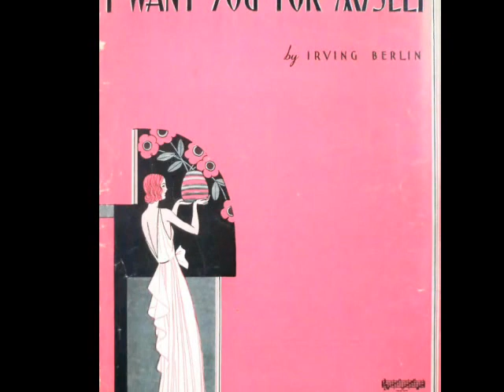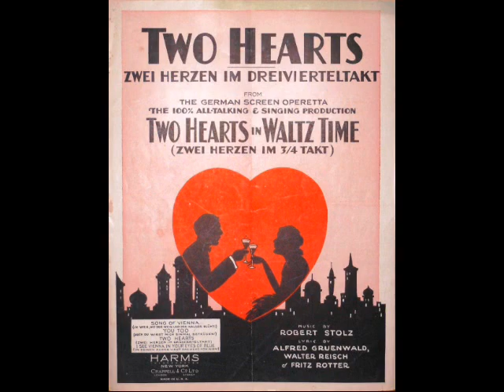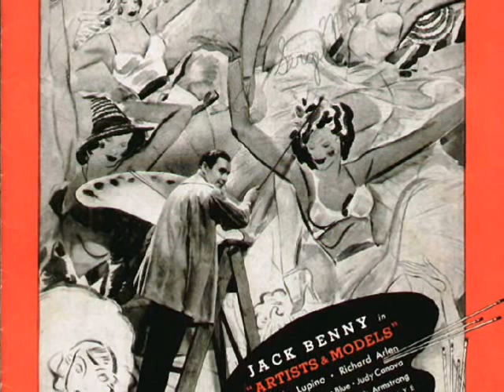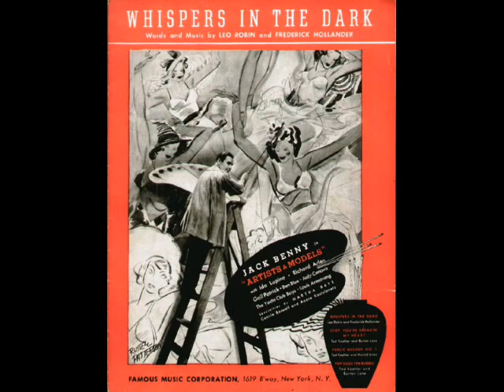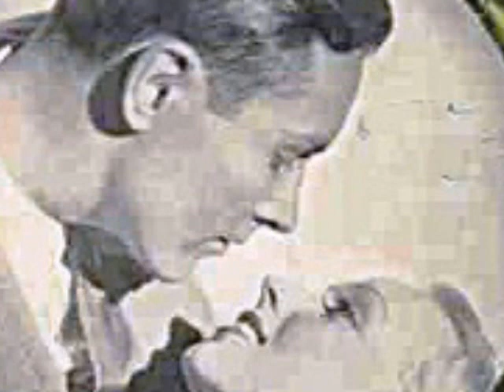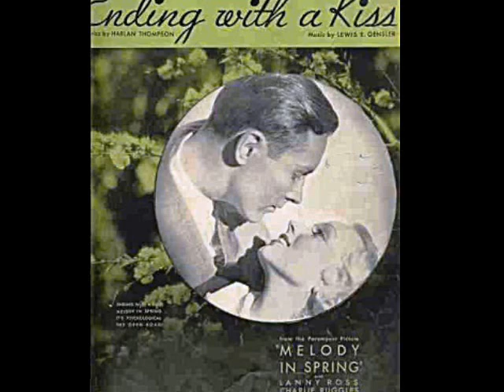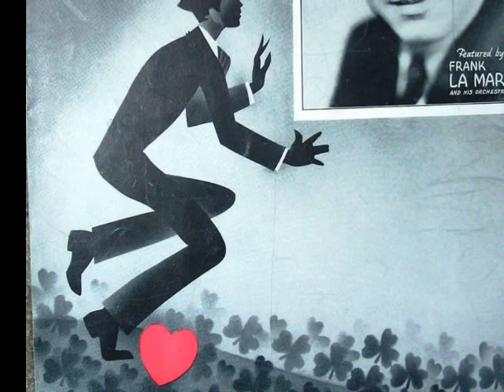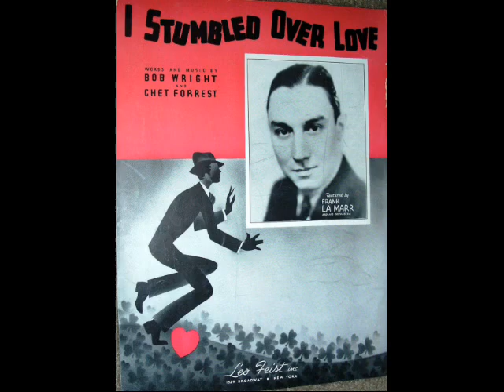Relax To The Beautiful Melodies Of 1930s Dance Band Music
Relax to the beautiful melodies of 1930s dance band music @Pax41 vintage 1930s music

Popular 1930s music by 1930s singers and dance bands from the big band era.  Spend and evening and relax to the beautiful melodies performed by 1930s dance orchestras from the golden age of music.

Song 1 - Hal Kemp & His Orchestra - I Want You For Myself - vocal by Skinny Ennis - recorded 2/13/1931

Song 2 - Jerry Fenwyck & His Orchestra ( Reser Orchestra) - Two Hearts - vocal by Tom Stacks - recorded 3/9/1931

Song 3 - Arden & Ohman with their orchestra - Lucky Little Accident - vocal by Scrappy Lambert - recorded 12/8/1932

Song 4 - Bob Crosby & His Orchestra - Whispers In The Dark - vocal by Kay Weber - recorded 7/7/1937

Song 5 - Richard Himber & His Ritz Carlton Orchestra - Ending With A Kiss - vocal by Joey Nash - recorded 3/19/1934

Song 6 - Dolly Dawn & Her Dawn Patrol - I Stumbled Over Love - vocal by Dolly Dawn - recorded 12/1/1936

Song 7 - Mal Hallett & His Orchestra - Yankee Doodle Band - vocal by Buddy Welcome - recorded 8/2/1937